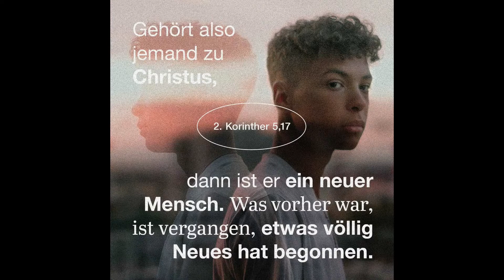Lebensbericht: Drogenfrei nach Gebet | Matthias Lehmann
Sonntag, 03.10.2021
Titel der Predigt: Lebensbericht: Drogenfrei nach Gebet
Prediger: Matthias Lehmann